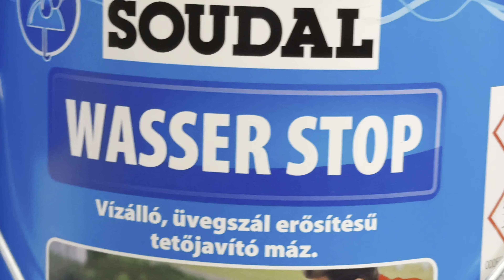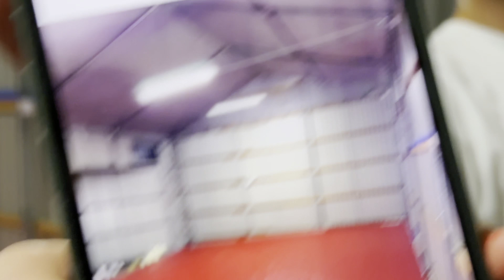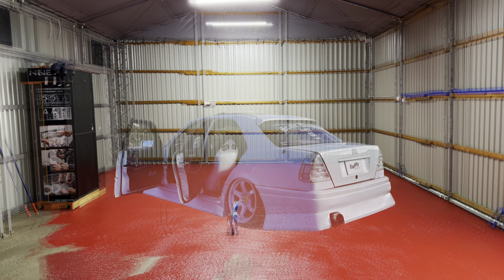Na robocie u Andrzeja | Rel Drift Life | EP. 21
W tym odcinku: mieszanie zaprawy, prace dekarskie i malowanie. Czyli wszystko co można robić żeby nie spawać nissana.